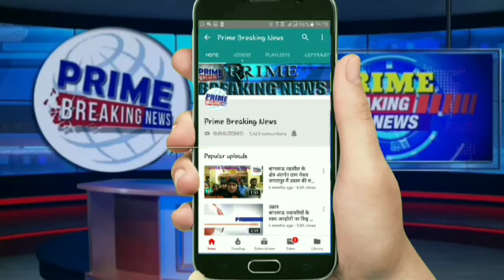बेलारा गांव मूलभूत योजना का नही मिल रहा लाभ